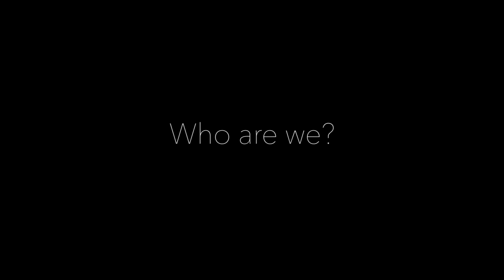Profile - Helen Thomas - Diabetes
SVI Who are we?
Senior Research Officer
NHMRC Senior Research Fellow
Head, Islet Biology Laboratory